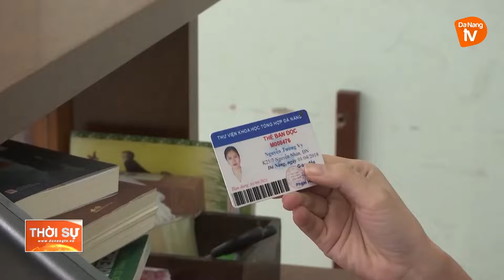ĐÀ NẴNG: THƯ VIỆN HOẠT ĐỘNG ĐẢM BẢO PHÒNG, CHỐNG COVID-19